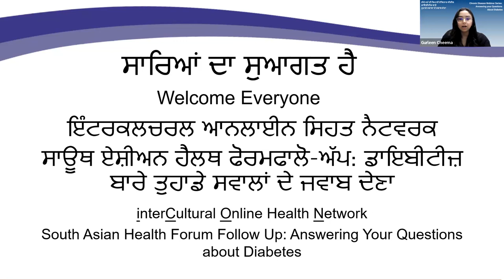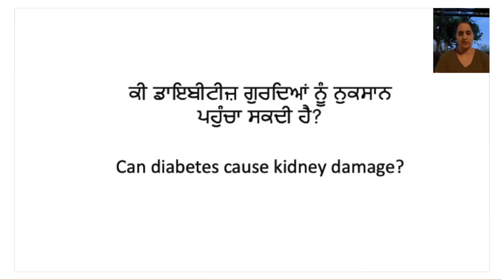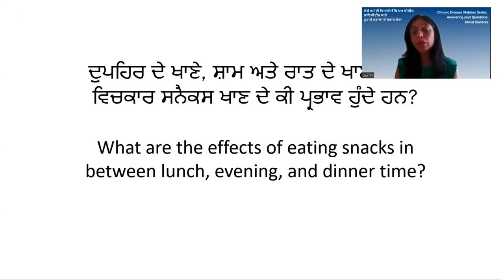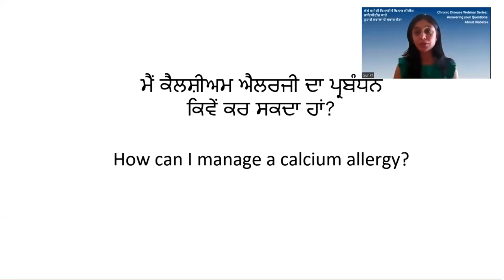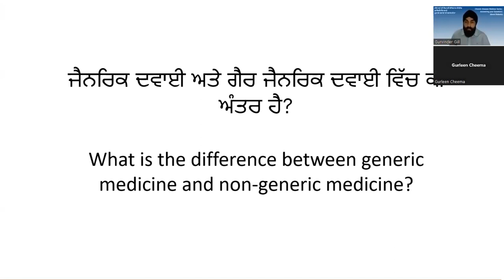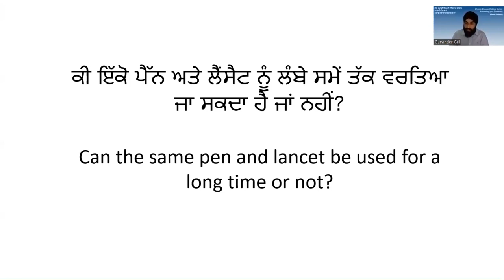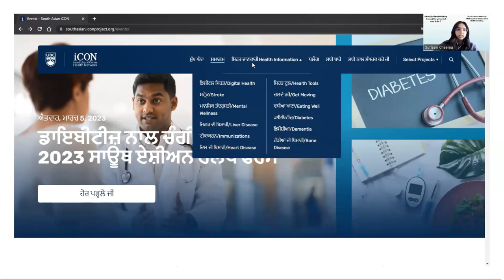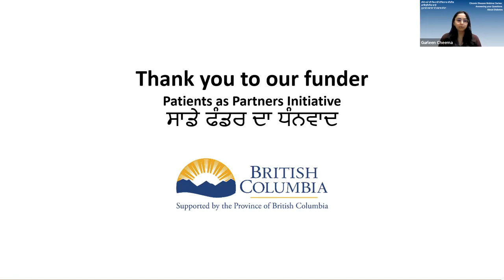iCON South Asian Chronic Disease Webinar Series: Answering your Questions About Diabetes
iCON South Asian Chronic Disease Webinar Series: Answering your Questions About Diabetes was held on Wednesday, May 31st, 2023.

The panel of health professionals in a webinar where they answered Q&A sessions about diabetes from the audience who attended the iCON South Asian Health Forum, “Take Charge of Your Health: Living Well Together with Diabetes” on March 5th 2023.

Topics included signs and symptoms, complications, healthy eating, and medication management. Delivered in Panjabi.

Expert Speakers

Priti Suri, Registered Dietician

Gurvinder Gill, Clinical Pharmacist

Harwinder Gill, Registered Nurse and Diabetes Educator